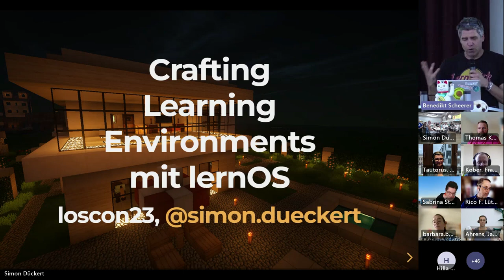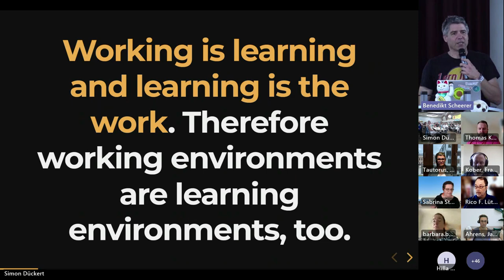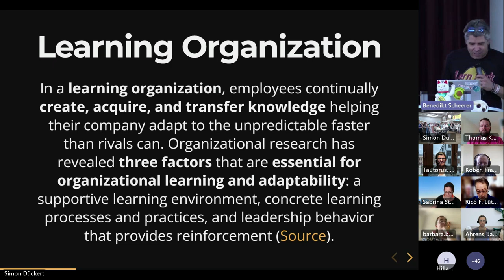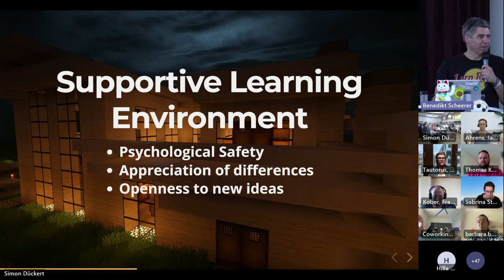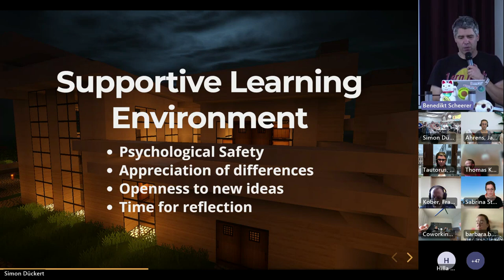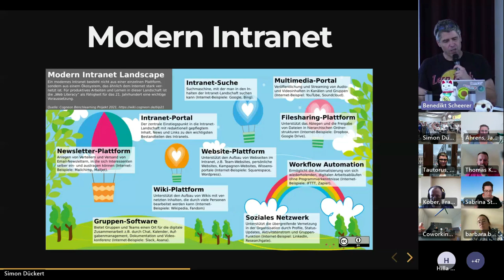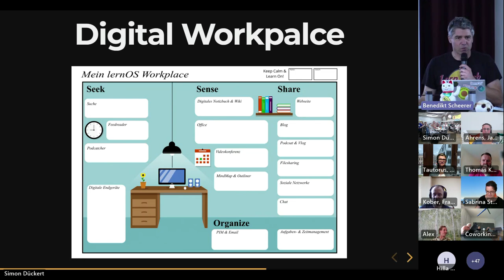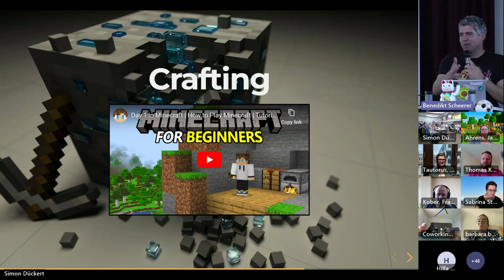Crafting Learning Environments with lernOS (loscon23).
Impulse talk with Simon Dueckert at lernOS Convention 2023.